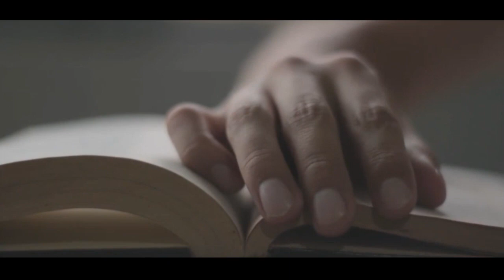He failed 1000 times (real life story) of a great man /this means motivation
This is the story about a boy from Henryville, Indiana, he failed several times but pursued to reach the success city.

In 1895, when he was 6 years old his father passed away. His mother had to start working in a tomato cannery leaving him to cook and take care for his siblings. Life hit him hard at a very young age and because of the difficult situation he faced, he had to work as a farmhand at the age of 10.

When he was in sixth grade, he dropped out of high school and left his home. He started working as a painter of horse carriages. When he was 16, he faked his age to enlist in the United States Army. After being honorably discharged a year later, he started working as a railway laborer and studied law at the nearby university until he ruined his legal career by getting into a fight.